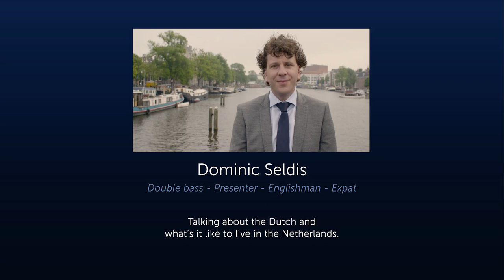Dominic Seldis giving you some useful tips for Dutch life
Learn all about the experience that Dominic Seldis, an expat in Amsterdam had when buying a home in the Netherlands using the services of Expat Mortgages.